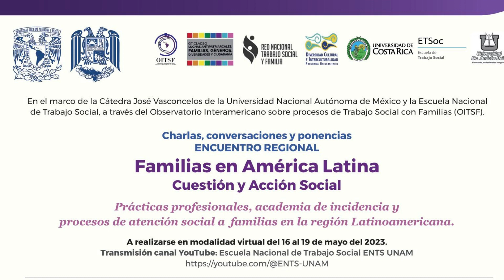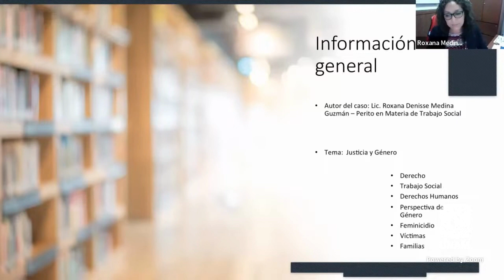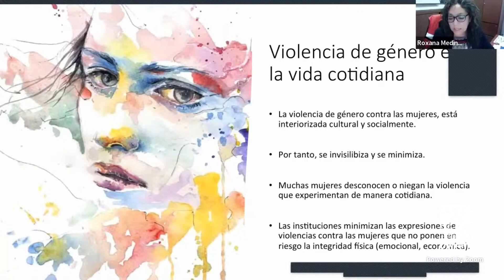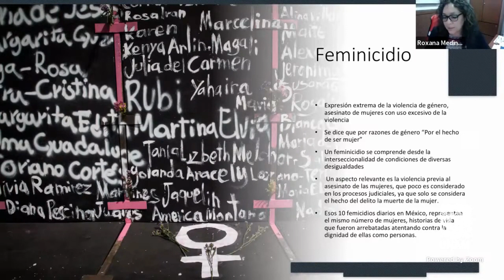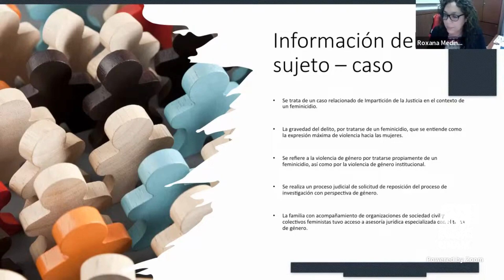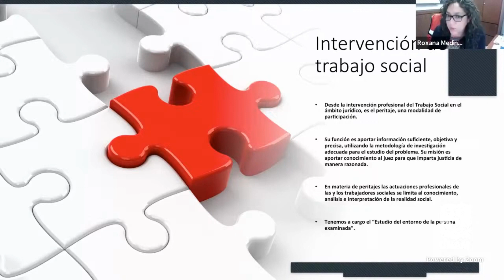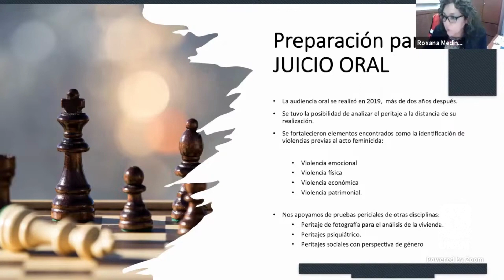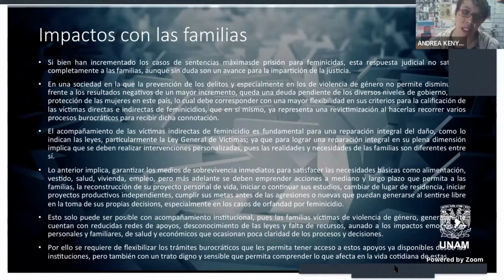Peritaje con familias víctimas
Eje 1.- Familias ante procesos de judicialización de la vida familiar.

CHARLA MAGISTRAL. Debida diligencia en la investigación y atención al delito de feminicidio con perspectiva de género: víctimas y sus familias.

Lic. Roxana Medina Guzmán.
México.